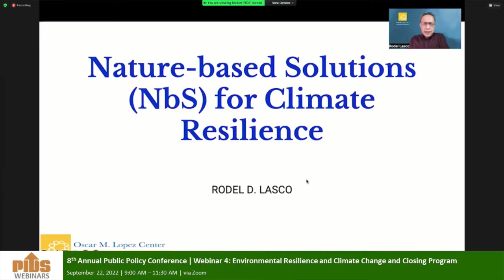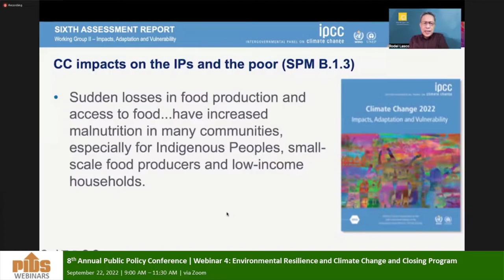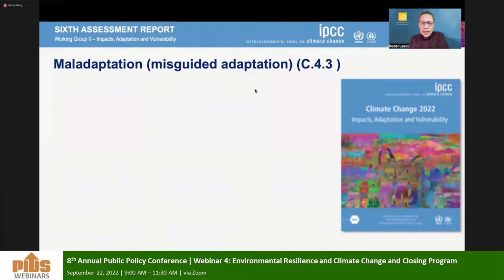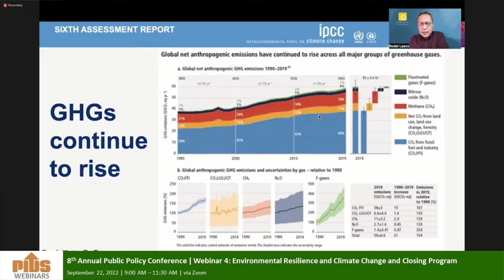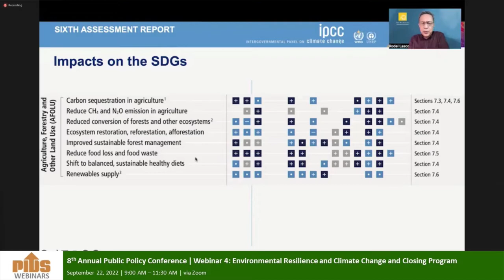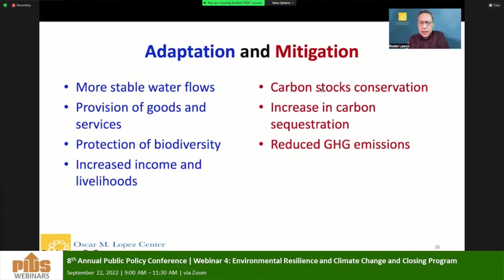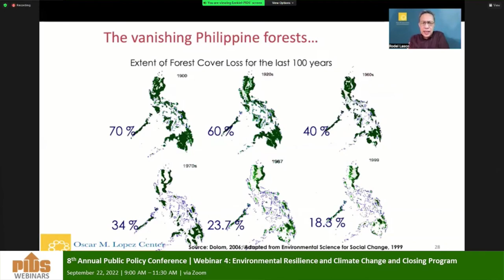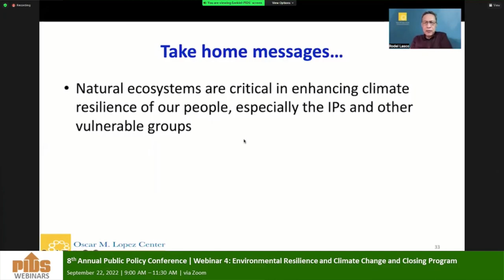8th APPC (2022): Nature-based Solutions for Climate Resilience by Dr. Rodel Lasco